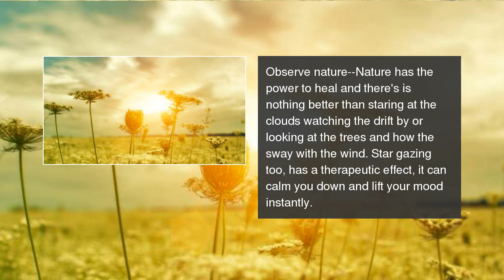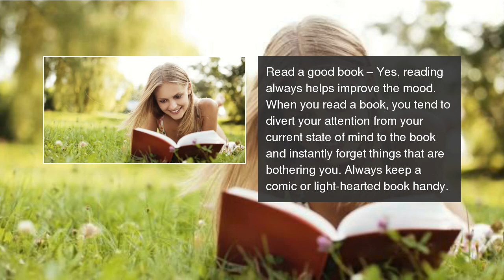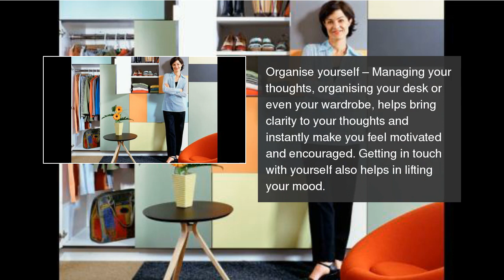10 handy tips to feel happy instantly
Feeling down and low? Can't think straight? Here's what you should do! 10 handy tips to feel happy instantly